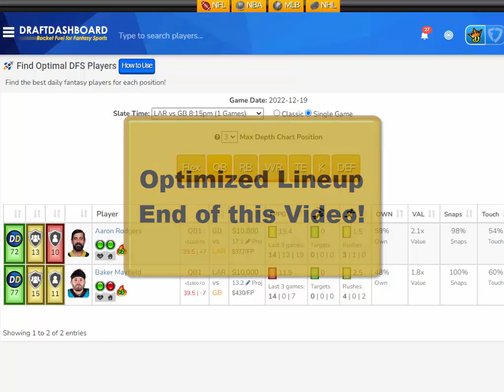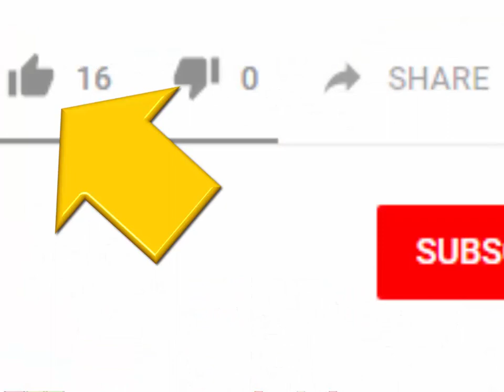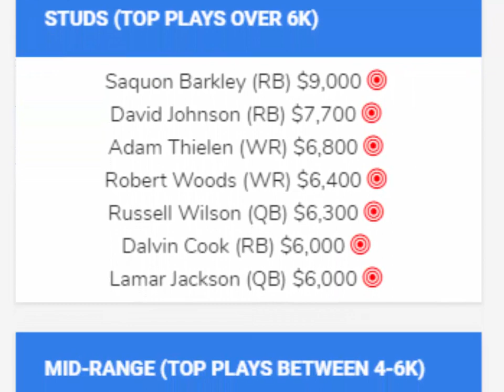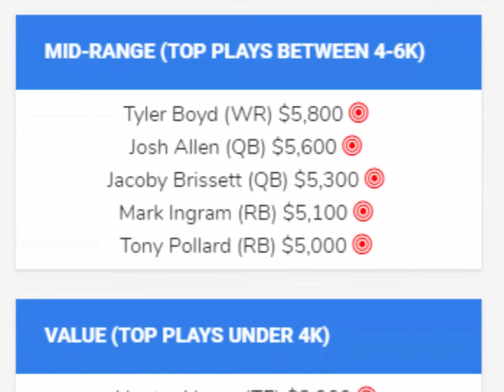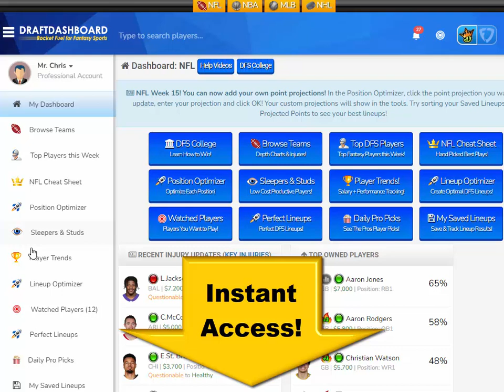DraftKings Picks NFL Week 15 Monday Night Football MNF Showdown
NFL DraftKings Picks + FanDuel Picks Week 15 Monday Night Football MNF Showdown! Top NFL DFS Picks for Today Monday December 19, 2022. Try our DFS Lineup Optimizer, Strategy, Advice and Daily Fantasy Football Sleepers for DFS Lineups Tonight!